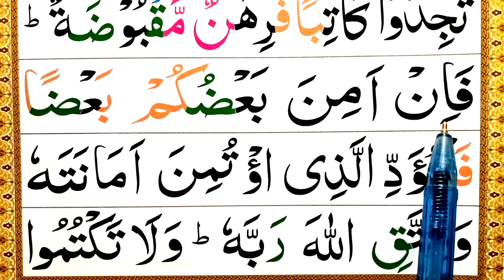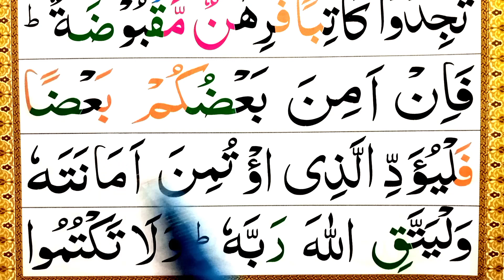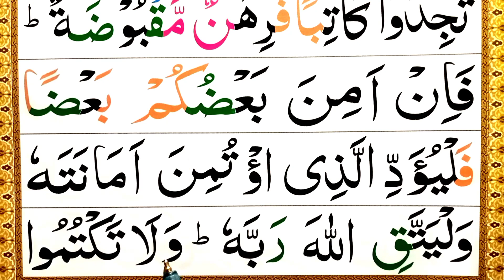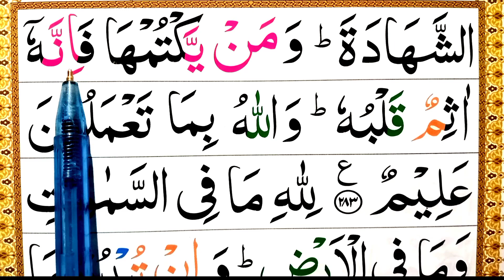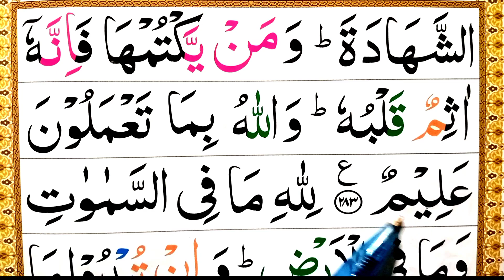Surah Al baqra - 283 Ayat full tajweed _word by word